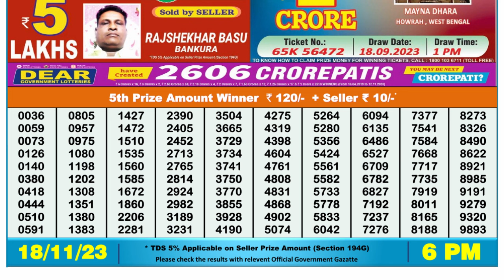🔴Dear Lottery Sambad Live 6pm today 18.11.23 Nagaland State Lottery Result